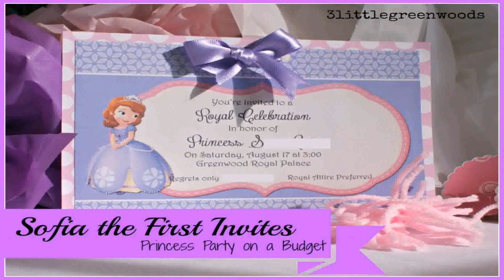Birthday Party Ideas On A Budget